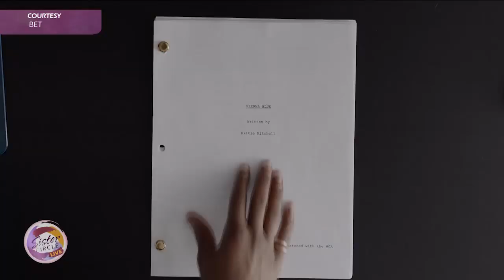Sister Circle | Chatting with the Cast of Twenties on BET | TVONE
Jonica T. Gibbs, Gabrielle Graham and Christina Elmore are the nucleus of the next big millennial move on the small screen.  Led by the creative force that is Lena Waithe, these ladies are set to blaze a new and needed trail in BET’S new series, “Twenties.”
Check out their interview to learn more about this show, and catch it the premiere on March 4th at 10pm EST on BET!